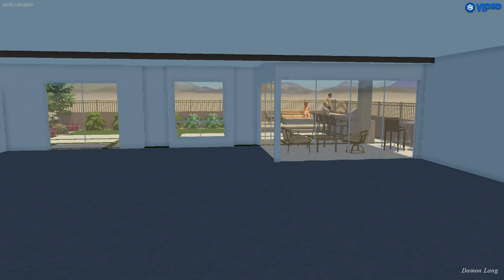Vip3D - 3D Swimming Pool Design Software